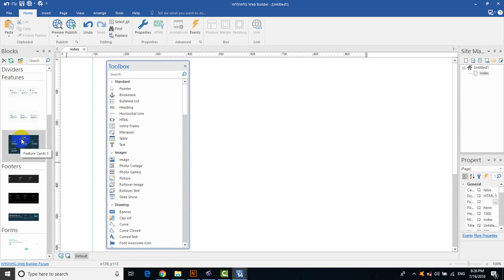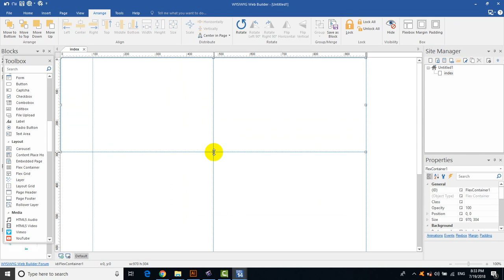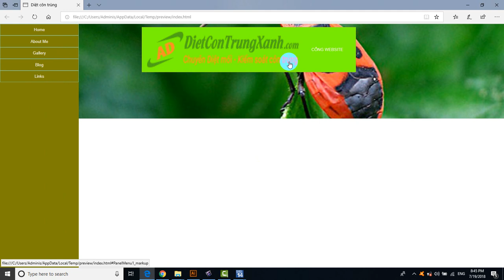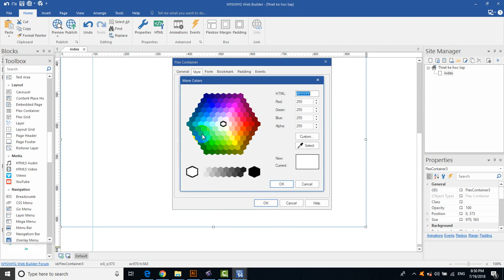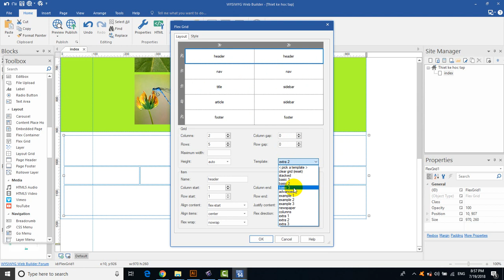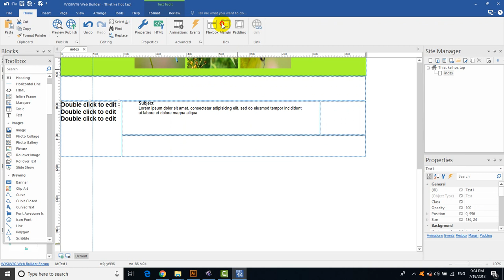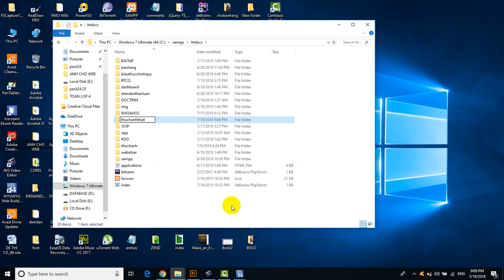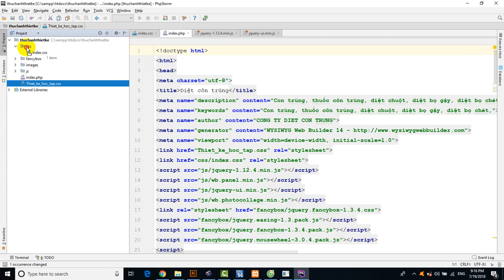Thiết kế Front End#, Hiệu quả không ngờ bằng , WYSIWYG Web Builder 14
PHP,FRAMWORK, CMS, FONTEND, CSS,JAVASCRIPT,JAVASCRIPT#,